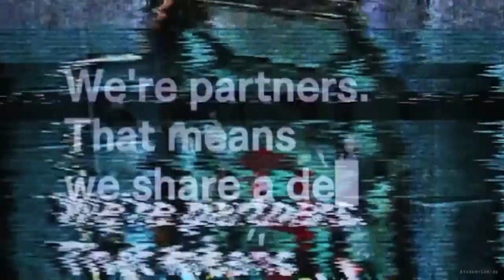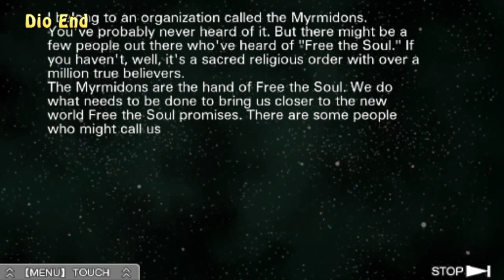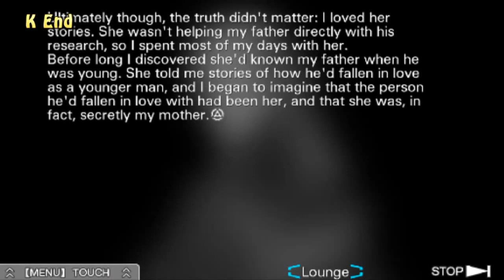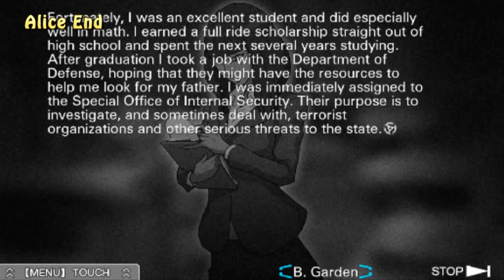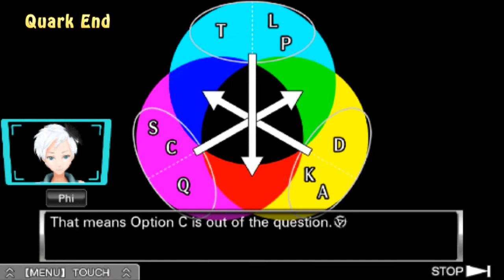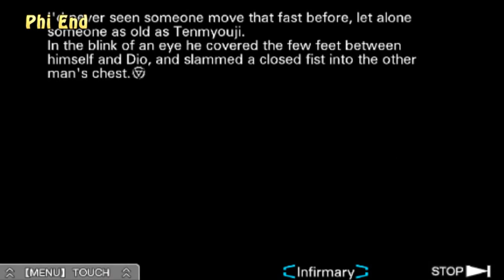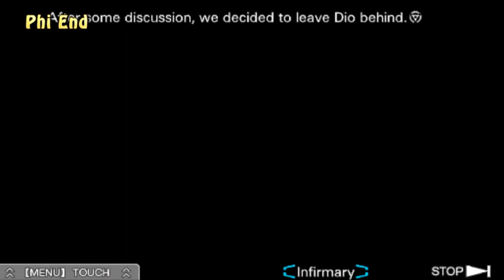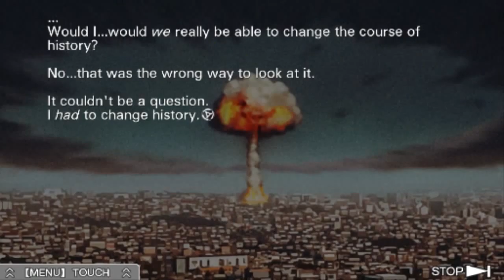Recap of Zero Escape: Virtue's Last Reward (RECAPitation)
A complete story summary of Zero Escape: Virtue's Last Reward explaining everything that happened.

Social Media!